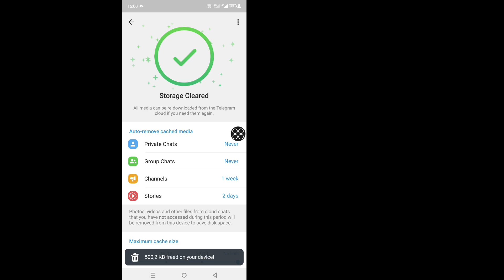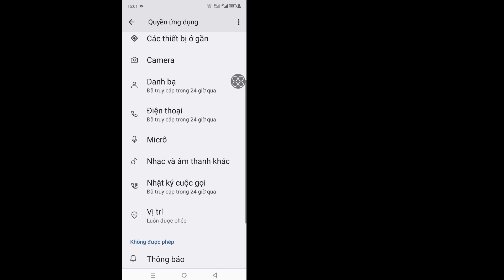Cách khắc phục sự cố mã xác minh Telegram 2024 | Cách khắc phục Telegram không gửi mã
Bạn đang tìm kiếm video về Cách khắc phục sự cố mã xác minh Telegram?. Bạn đang ở đúng nơi. Trong video này, tôi sẽ cho bạn thấy Mã xác minh Telegram không được thu hồi?. Bạn muốn khắc phục Telegram không gửi mã SMS xác minh? xem video này, bạn sẽ tìm hiểu Cách sửa mã xác minh Telegram không nhận được?

Truy vấn của bạn
Làm cách nào để khôi phục tài khoản Telegram mà không cần mã xác minh?
Làm cách nào để nhận mã xác minh Telegram qua email?
Cách nhận mã xác minh SMS từ Telegram
Cách nhận mã SMS Telegram
Tôi quên mã xác minh Telegram của mình